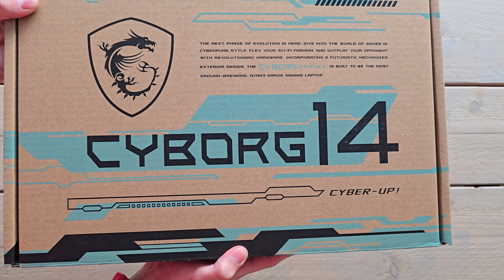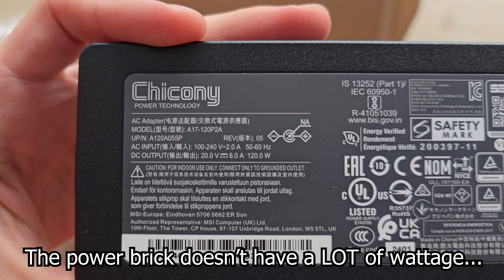MSI Cyborg 14 (2024) UNBOXING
Cyborg 14 (RTX 4050):
Cyborg 14 (RTX 4060):

In this video I'll be unboxing the CHEAPEST 14-inch laptop that money can buy right now: The MSI Cyborg 14 (). What corners did MSI cut to get its price down THIS much? Find out in the full review :D